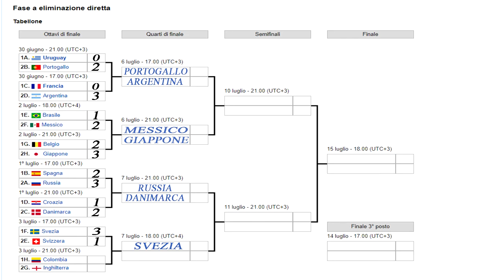MONDIALI 2018 | PES 2018 SIMULAZIONE GAMEPLAY OTTAVI SVEZIA - SVIZZERA